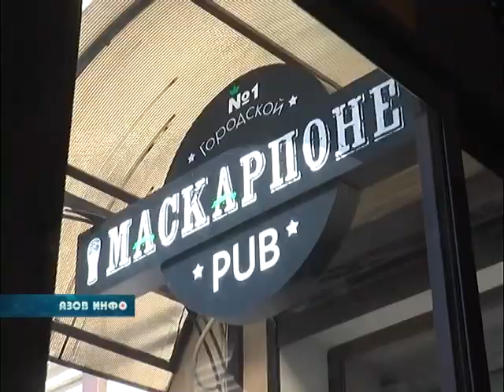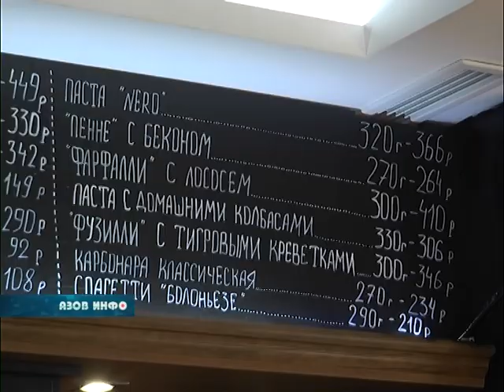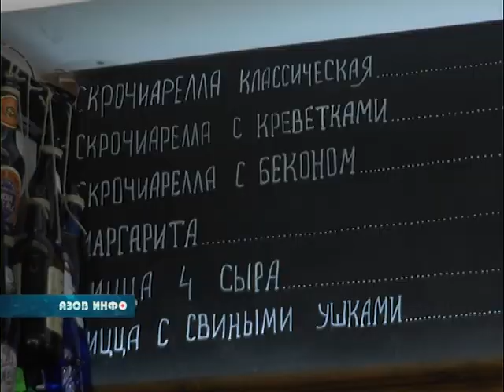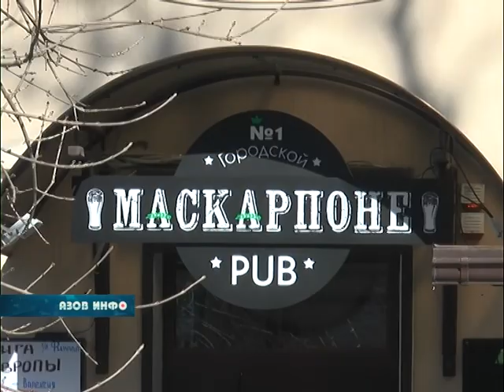1-й городской ПАБ в Азове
На протяжении пяти лет в Азове работает Кофейня "Маскарпоне".  Именно это название часто встречается на всевозможных сайтах,  связанных с нашим городом. "Если будете в  Азове, обязательно зайдите в эту кофейню" - пишут пользователи сетей. Помимо этого,  большую популярность у азовчан  завоевала и пиццерия "Маскарпоне". Сейчас концепция заведения поменялась, и здесь появился  Первый городской ПАБ «Маскарпоне» . О том, что ждет посетителей  после обновления  и изменения привычного формата - в сюжете наших корреспондентов.